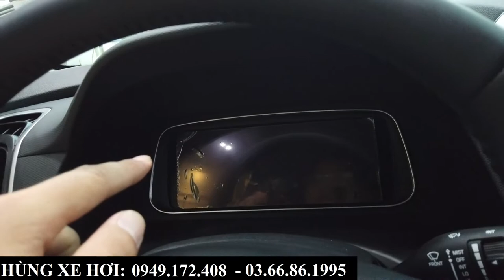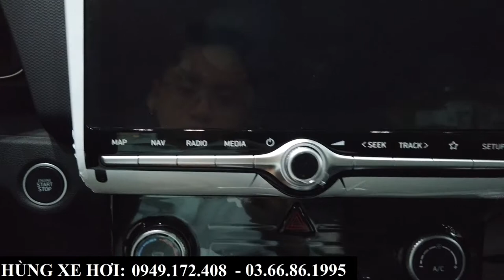Giá Xe Hyundai Creta 2022 Màu Đỏ Bản Cao Cấp | Khuyến mại, Giá lăn bánh Bắc Ninh tháng 11 - 2022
+ Hotline Tư Vấn: 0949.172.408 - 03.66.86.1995